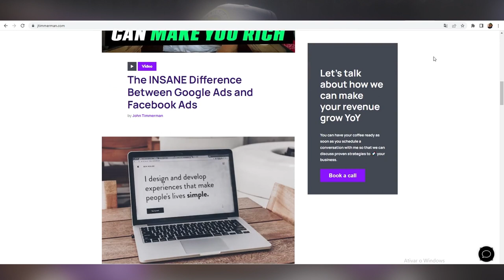Why CEOs Shouldn't be Afraid to Admit When They're Wrong | John Timmerman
In this video, we take a look at whether or not a CEO should admit when they are wrong. Watch and find out!

🎧 RATHER LISTEN?

💻 OR READ?